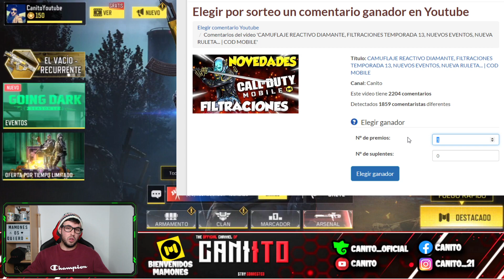CAMBIATE el NOMBRE GRATIS en COD MOBILE | CAMBIALO TODAS las VECES que QUIERAS...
► ¡Sígueme!

★Canal dedicado a todas las informaciones de Call of Duty Mobile.
Mi pequeño refugió donde poder disfrutar sin complicaciones porque si la vida es un juego yo me juego el resto...

ASOMBROSO! CAMBIATE el NOMBRE GRATIS en COD MOBILE | CAMBIALO TODAS las VECES que QUIERAS...